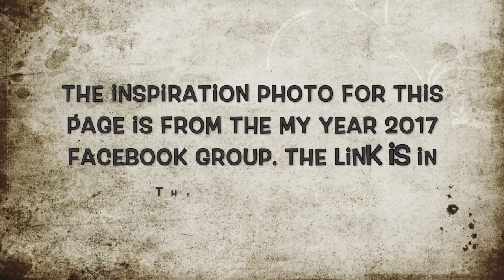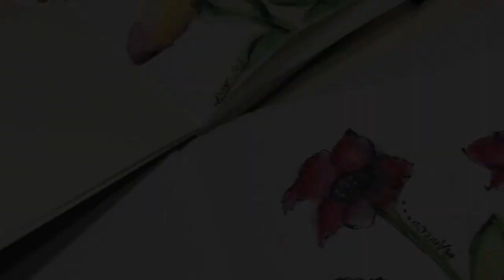Wrap It Up, Finishing A Journal: Puppy In Watercolor